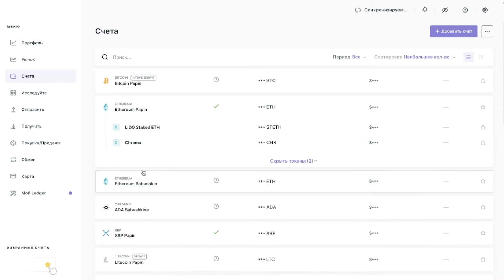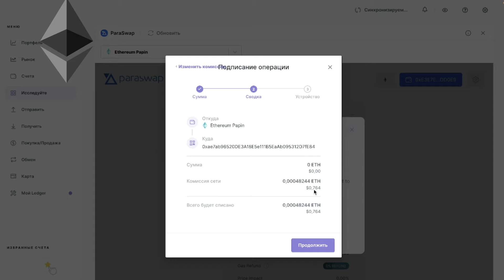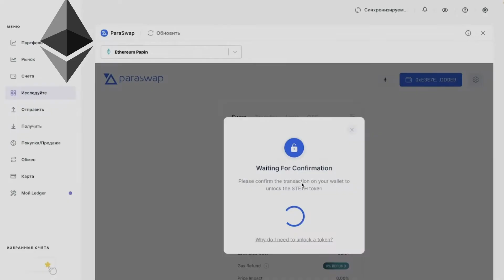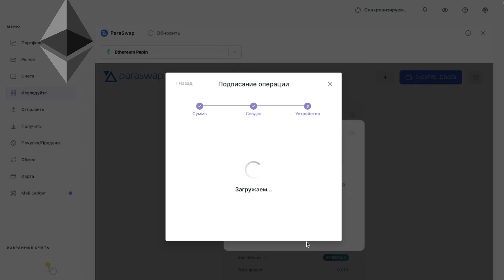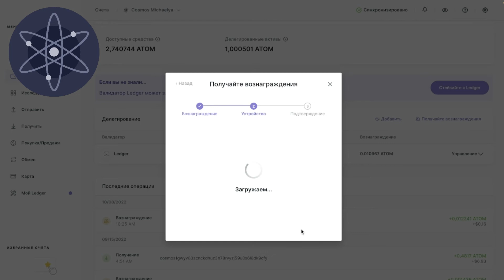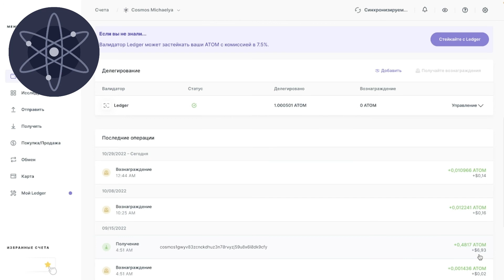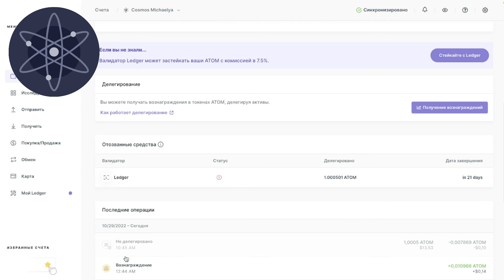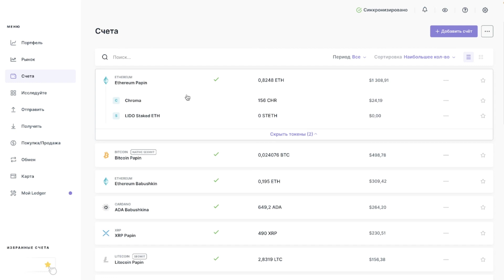Вывод из стейкинга активов ETH, ATOM, TRX на холодном кошельке LEDGER